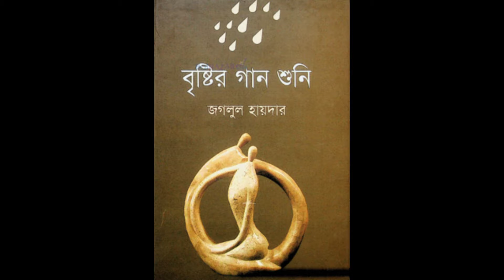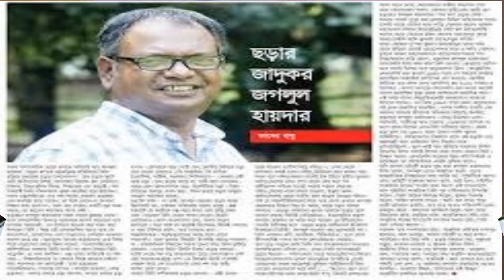Jaglul Haider ছন্দ ছড়ার জাদুকর - জগলুল হায়দার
Jaglul Haider ছন্দ ছড়ার জাদুকর - জগলুল হায়দার। ছড়া আড্ডা।